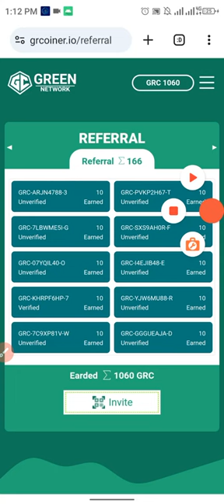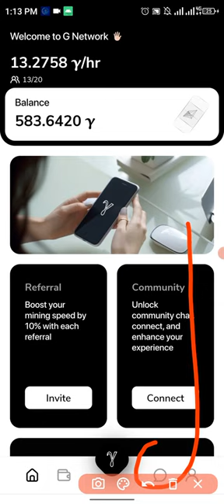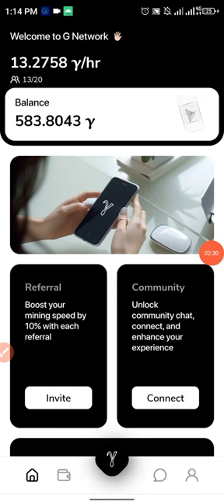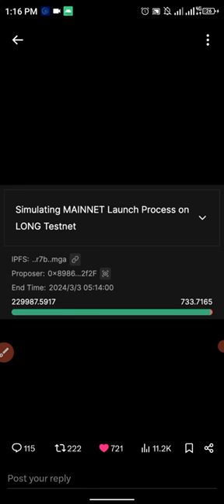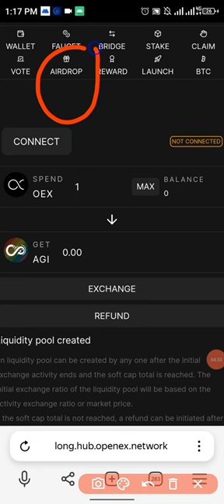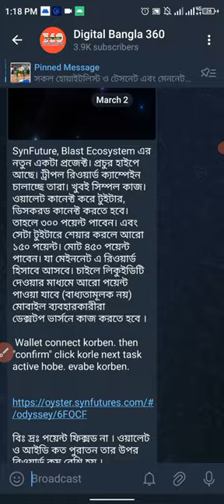Satoshi Core অফিসিয়াল partner Open OEX MainNet $1000 Confirm Airdrop Offer